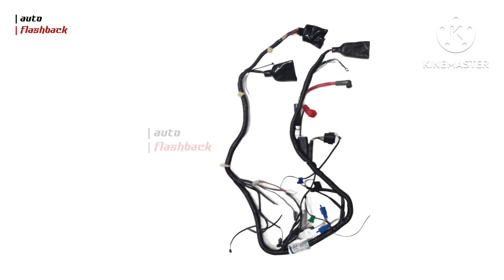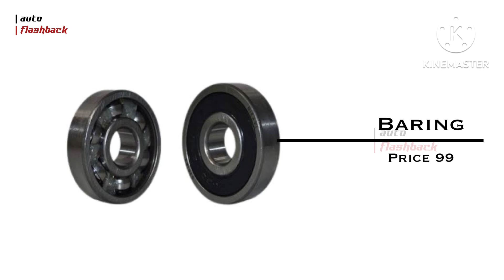Honda Livo 110 Accessories Price 2024 | Auto Flashback | Honda Livo 110 Spare Parts Price List 2024